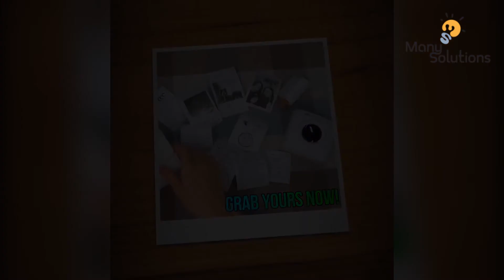Paperang P1 Mini Printer